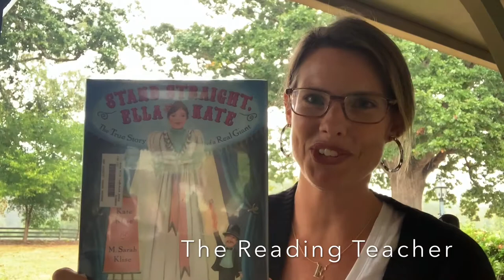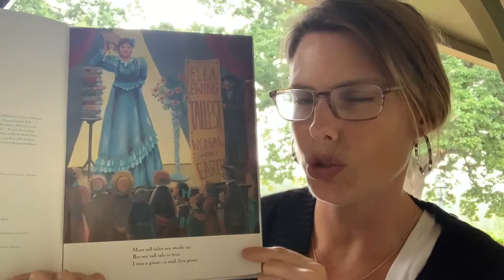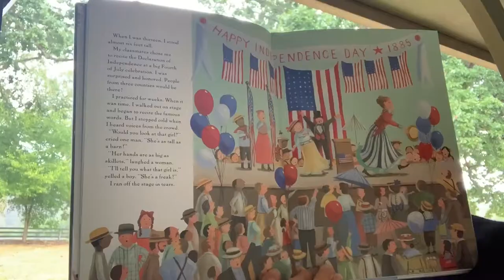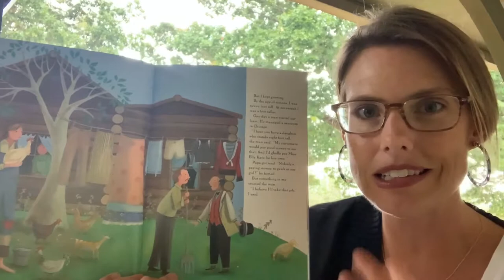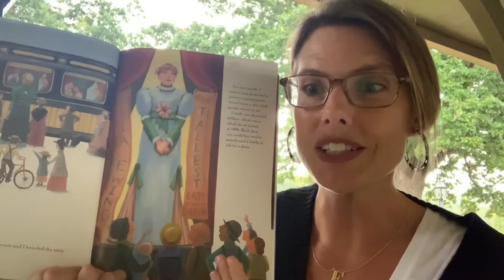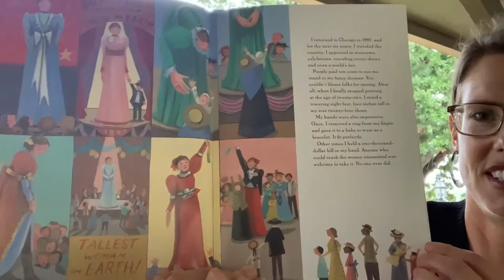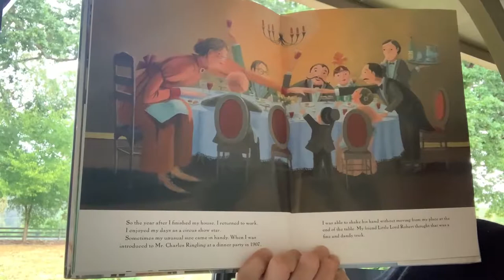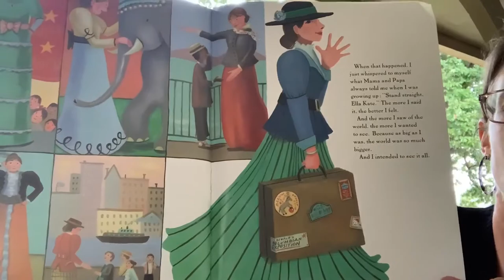Stand Straight, Ella Kate {The True Story of a Real Giant} | By, Kate Klise | Read Aloud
Learn about Ella Kate~ A Real Giant who grew up to be over 8 feet tall!